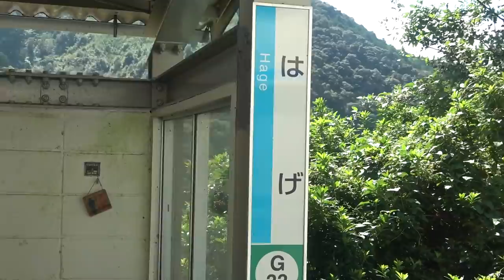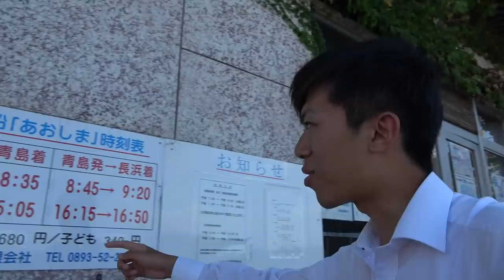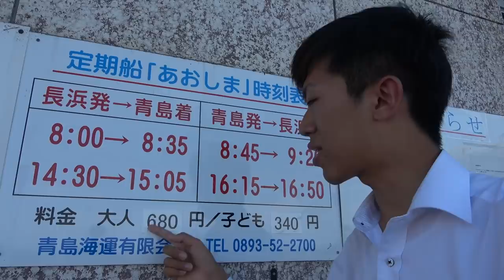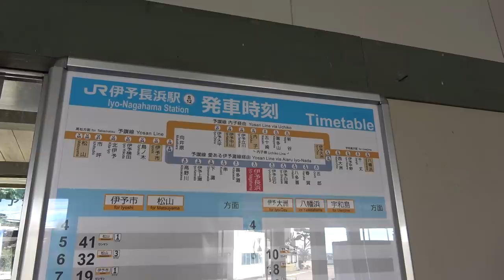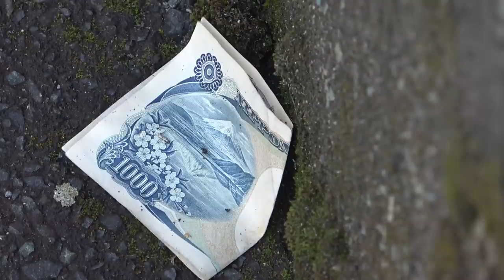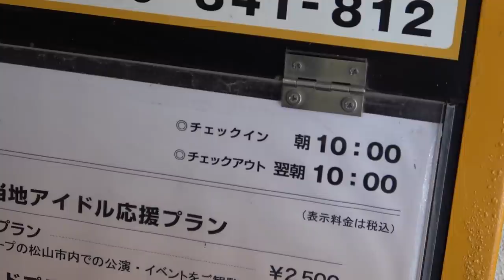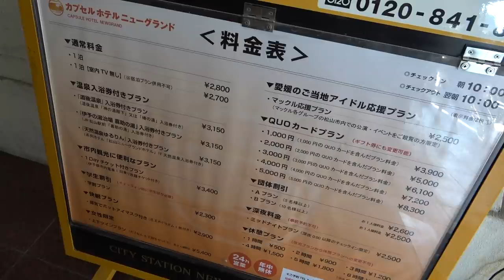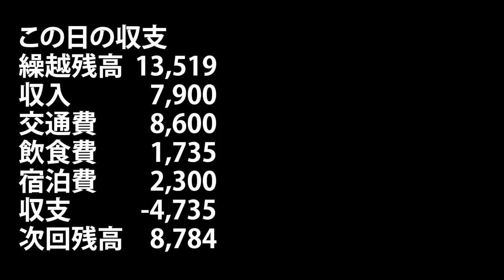(51)【第３４日】猫の島へ行こうとして死亡 松山で休憩をする《夏休み日本一周の旅 高知駅→松山市駅》｜OH NO!!!9/12-101